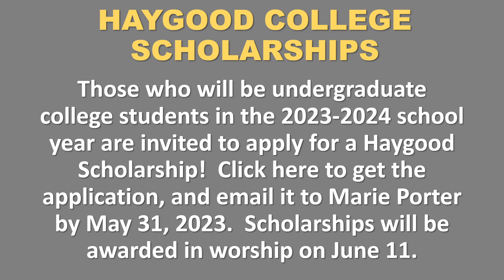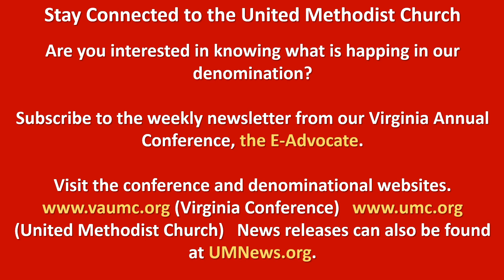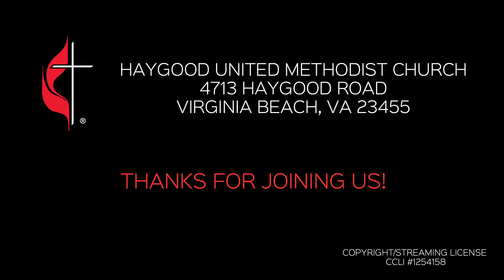Sunday Worship Beacon (Traditional) May 14, 2023